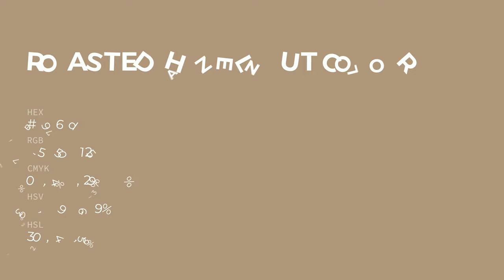Roasted Hazelnut color af967d hex color - Brown color - Cool color af967d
What color is Roasted Hazelnut ? af967d hex color - Brown color - Cool color af967d

Hex af967d Color Code is also known as Roasted Hazelnut color.

Hex af967d Color code in RGB color code model is created after adding 68.63% red color, 58.82% green color and 49.02% blue color.
Hex af967d Color code in CMYK color (process color) code model is generated after subtraction of 0% cyan, 14% magenta, 28% yellow and 31% black.